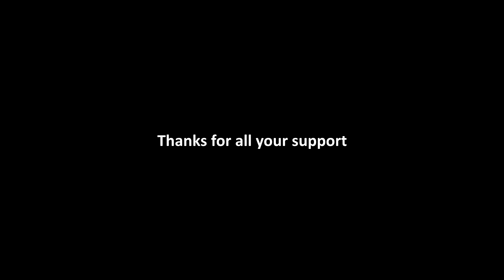Iron Brigade | Co-op | Village [P11] (No Commentary)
Join The Mobile Trench Brigade and protect humanity from the evil Monovision menace in this Tower Defense Shooter from Tim Schafer's Double Fine Productions. Use a combination of mobile firepower and stationary defenses to turn the tide of war in our favor. Customize your trench with thousands of possible loadouts. March side-by-side with allies from around the world as you fight your way through Europe, Africa, and the Pacific.

Epic games & Fortnite’s support a creator code:  MELIPLAYFUL

We now have memberships!  You can join for a small fee and get special perks!  Just hit the JOIN button and follow prompts!